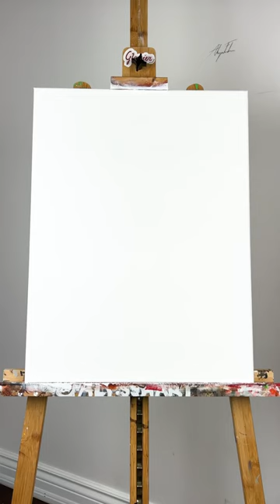Start of Painting 1/3: ‘Choices’ 🧃💉📱 👜 Undertone wash